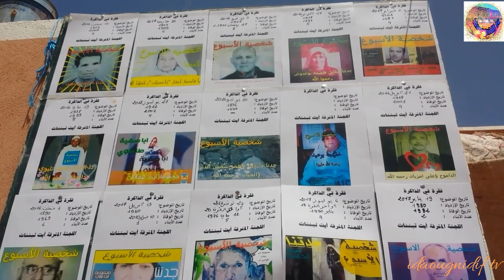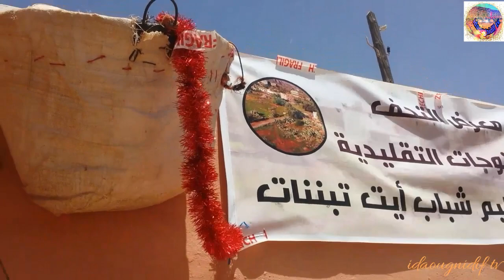معروف تبننات باداوكنضيف مع معرض التحف و المنتوجات التقليدية من تنظيم شباب المنطقة